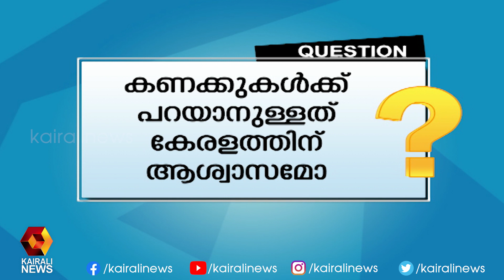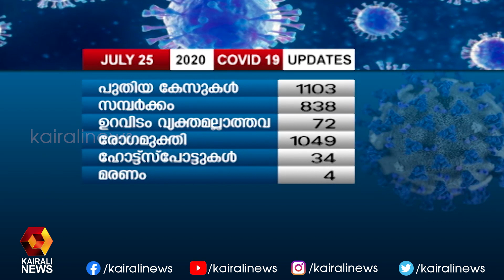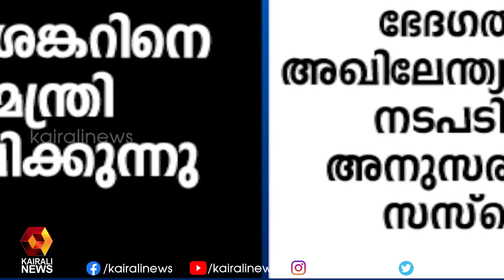പ്രതിരോധവും പ്രതിഷേധവും കോവിഡിന് പ്രതിബന്ധമോ ? | Kairali News